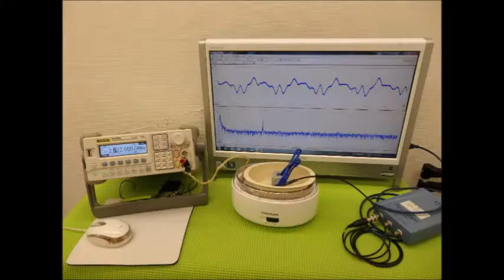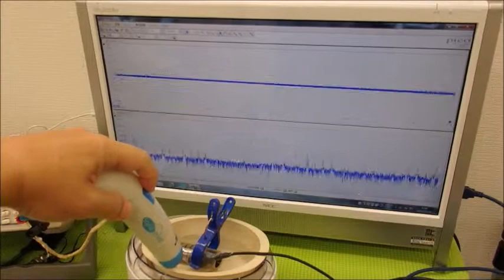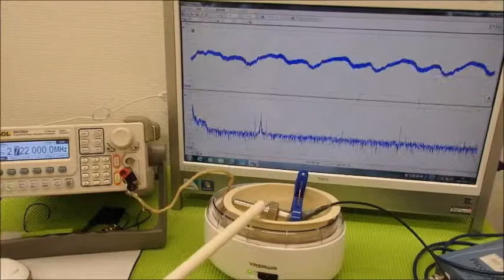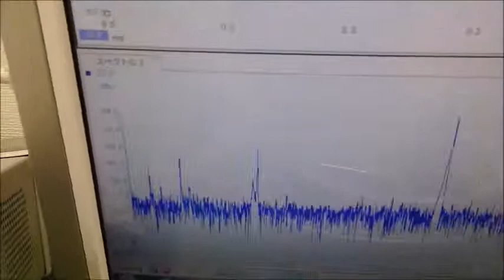メガヘルツの超音波発振制御プローブ ultrasonic-labo